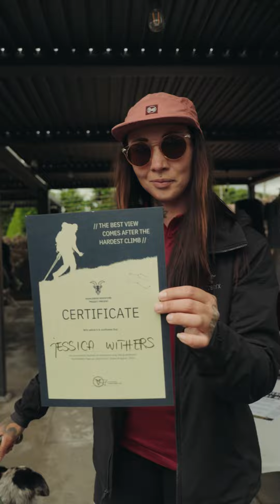HIGHLANDER Lake District 2024 Highlights